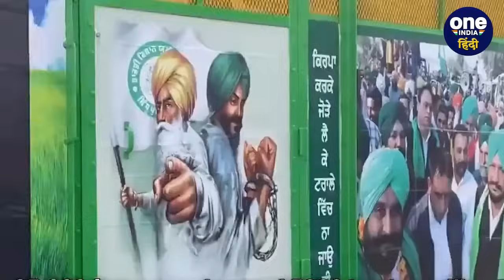Farmers Protest 2024: Delhi की तरफ बढ़ रहे किसान, राशन और जरूरी सामान ला रहे साथ | वनइंडिया हिंदी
किसानों (Farmers ) का जत्था दिल्ली (Delhi) की तरफ बढ़ गया है. इस बार किसान (Farmers) लंबी लड़ाई के मूड में नजर आ रहे हैं. इसी के चलते किसान अपने साथ राशन और जरूरी सामान (Ration and Essential Goods) भी लेकर आ रहे हैं